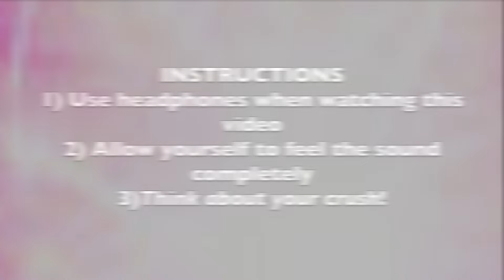Get Your Crush To Like You in 10 SECONDS by Hypnosis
Yes, it's true. The 368 Sounds and Noises Co. is proud to present the latest in binaural audio hypnosis technology!
Our Sound Scientists work day after day to develop groundbreaking techniques in audio-therapy and psychology.  We have albeit perfected the 10-second compression methodology making self-hypnosis that much easier!  This one has been tuned to specifically make you irresistible  to your crush.
If you like someone and you want to get your crush to like you back, the subconscious audio-signals in this video will make it happen.
Play this video many times in a row or throughout the day in order to multiply the effects!
Try creating playlists of our different 10-second videos to get all the results you want as quickly as possible!
The most efficient way to get your crush to fall in love with you!

instructions:
Listen and let the sounds wash over you. Close your eyes to focus, if you want, but it is not necessary. Think of your eyes turning a deep, dark black.  These tones help the brain release that signal to the eye.
Thank you for using our videos. Please hit "like" and comment to tell us about your results :)